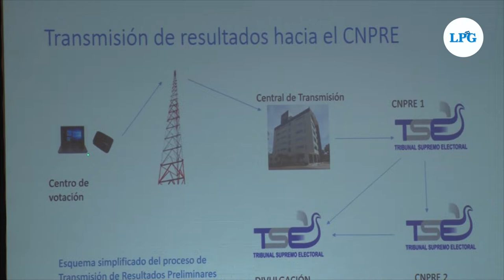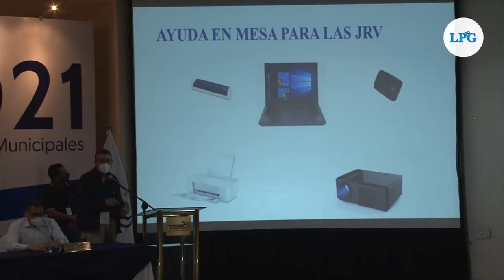TSE explica los detalles del segundo simulacro de transmisión de resultados previo a elecciones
Como parte del proceso electoral, autoridades del Tribunal Supremo Electoral de El Salvador TSE, realizaron una conferencia de prensa para dar a conocer detalles del segundo simulacro para la transmisión de resultados de las elecciones del próximo 28 de febrero, en la cual se utilizará un nuevo mecanismo tecnológico.

¡Visítenos!